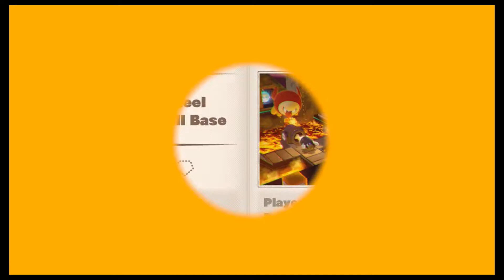Captain Toad Treasure Tracker - Part 4: You're Fired!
We continue through Captain Toad Treasure Tracker and fight our first boss!